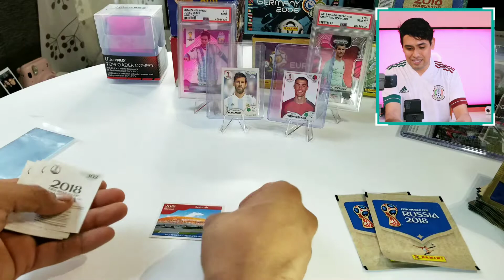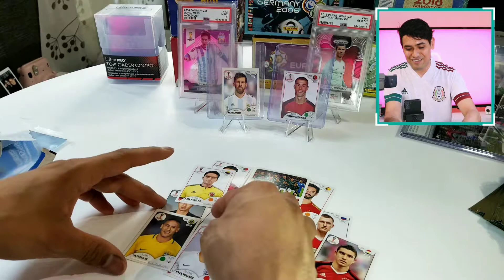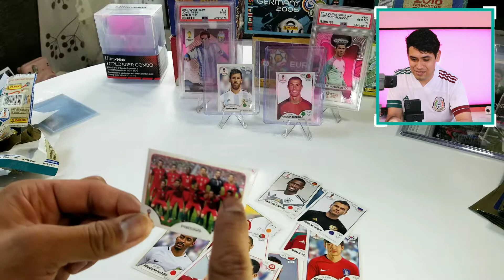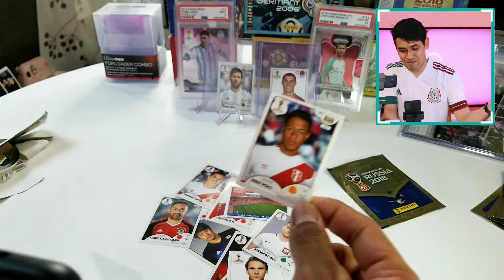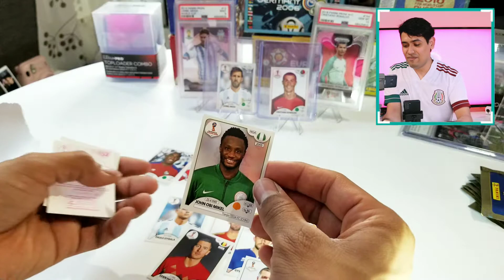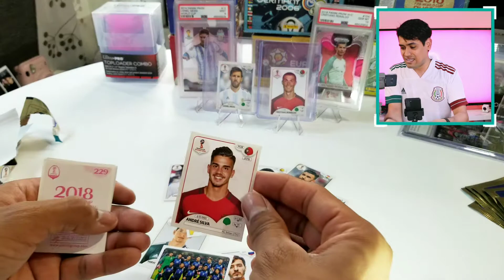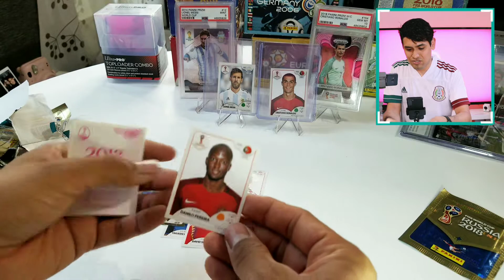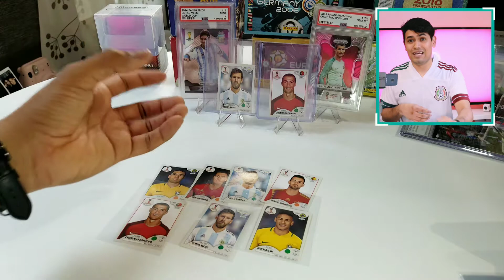Parte 3 - Abriendo sobres del mundial de Rusia 2018 - Opening packs of panini World Cup 2018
Seguimos con la apertura de sobres panini de la copa del mundo de Rusia 2018

¡Espero que les guste mucho el video, yo me divertí muchísimo, además vean que epico se torno este video, me salió Lionel Messi, Neymar y Cristiano Ronaldo, espero lo disfruten amigos! tanto como yo lo hize, gracias por seguir apoyando mi contenido amigos!

Síganme en Tiktok para contenido diario: exon_delatorre

¡Gracias!